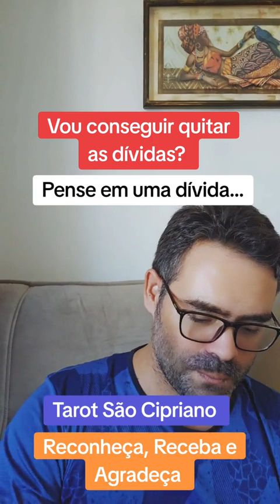espiritualidade fy tarot